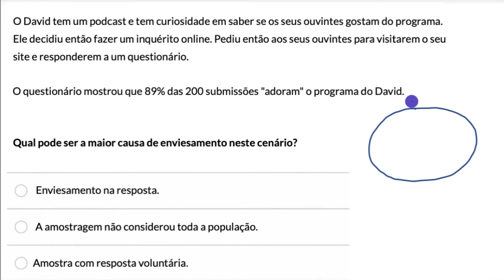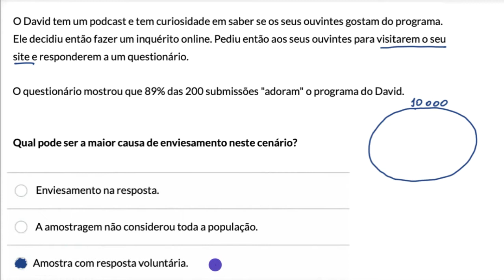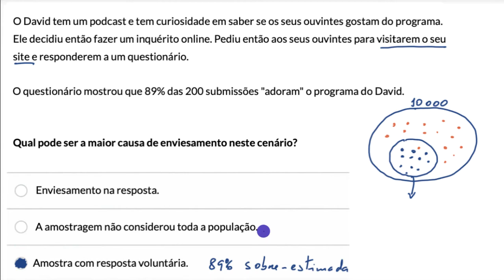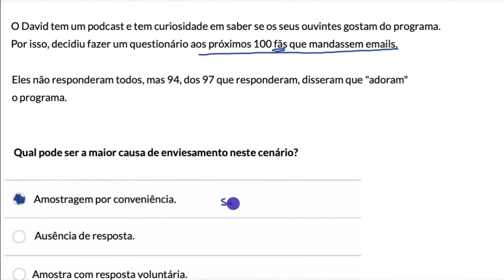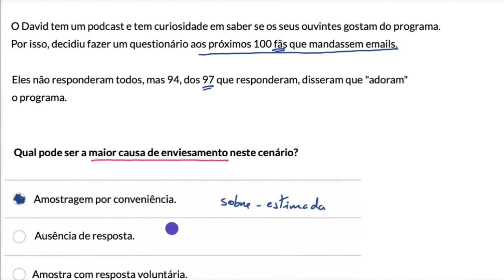Exemplos de enviesamentos em inquéritos - Khan Academy em português (MACS 10.º ano)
Vídeo original: Examples of bias in surveys